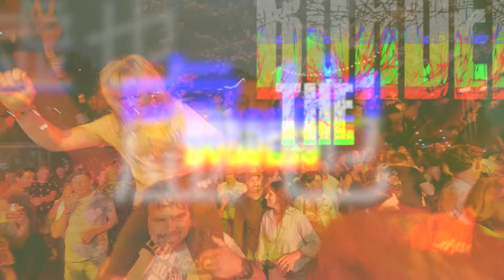SAME PLANET de LA BRIGADE DU KIF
Voici le nouveau titre de la BRIGADE DU KIF.
Fusions hybrides improbables, répétitions hypnotiques ou envolées métal, la « machine à danser » a crée un ovni, il s’appelle SAME PLANET !

Écrit, composé et interprété par la Brigade du Kif
(Maugard, Clapes, Benavent, Cebe, Lorenzo, Riffaut, Beylacq),
avec la participation aux percussions de Vincent Yakasseme Gaou.

Réalisation et prises de son : Mika Riff
Production artistique : Dominique Beylacq et Mika Riff
Produit par Labeltour et Zn Prod

Mixé par Fabien Tasté - Studio 33 tours (33)
Masterisé par Globe Audio Mastering (33)

Prises de vues : Céline Farges

Retrouvez l'actualité du groupe (concerts, merchandising, vinyles, CD) sur notre site web

Vous pouvez retrouver ce titre et l'ensemble de notre catalogue sur toutes vos plateformes de streaming préférées.

Nouvel album et nouvelle tournée en 2025.

On vous Kif 🤟🔥